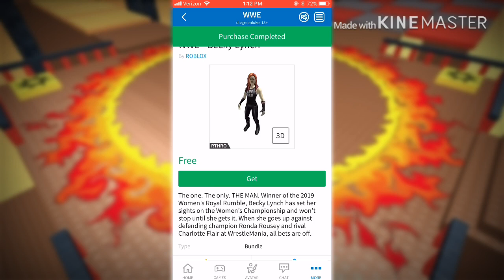How to Get FREE WWE Bundles and Gear | Roblox Wrestlemania Event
Just a small tutorial of how to get some free items for your avatar.